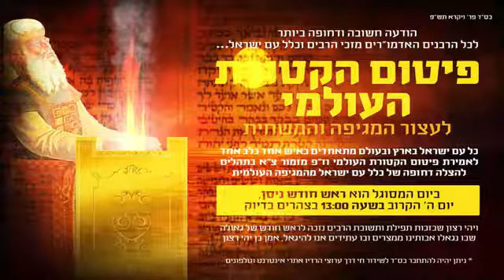הזמר המפורסם מושיקו מור בקריאה לעם ישראל